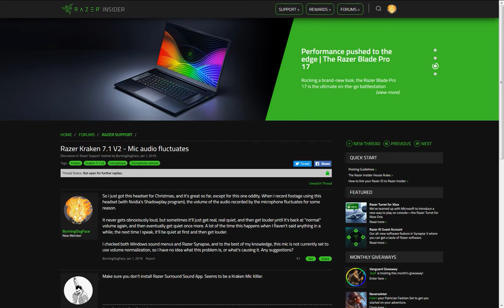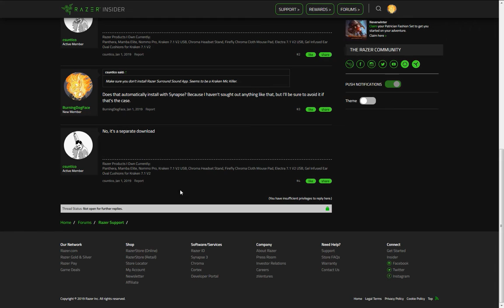Announcement: Alive and Kicking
BDF has been on the quiet side for too long, so let's check in with him, shall we?

"When Seal is Feeling Terrible About Itself" by SO MANY SEALS